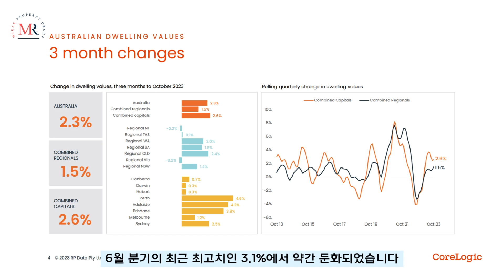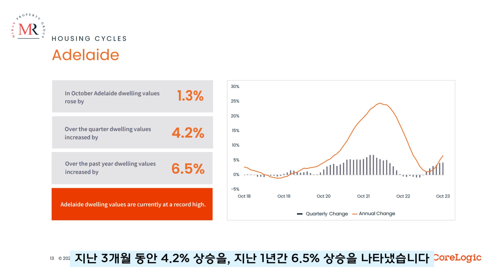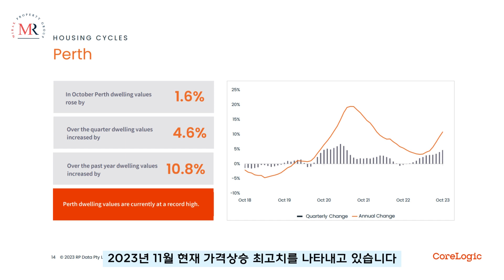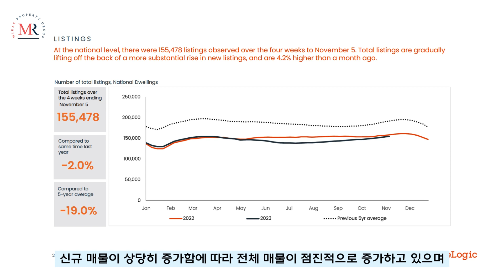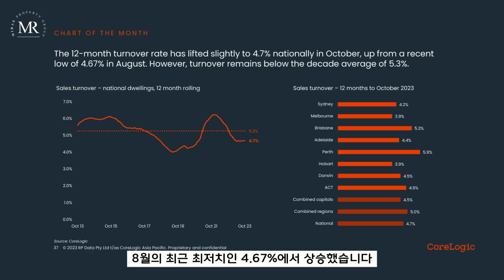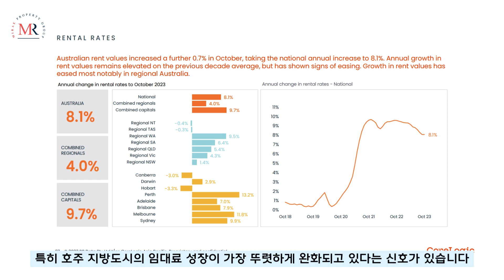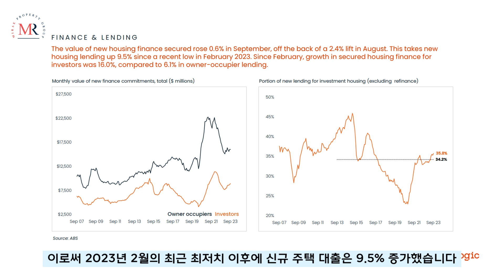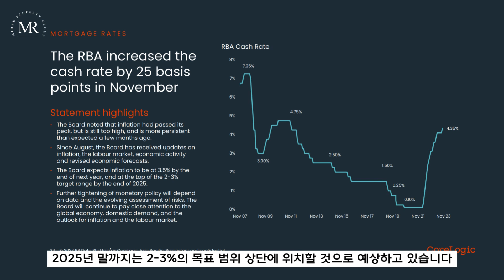2023년 11월 호주 부동산 마켓 업데이트 l Mirae Property Group l 미래프로퍼티그룹 l 호주부동산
안녕하세요? 미래프로퍼티그룹입니다.

2023년 9월 전국적으로 투자자 주택 담보대출은 새 주택 대출의 35.8%를 차지했습니다. 투자 대출의 비중은 40.2% 로 NSW(뉴사우스웨일스)에서 가장 높았으며 국가적 수준에서는 역사적 평균보다 높은 추세를 보이고 있다고 합니다.

미래프로퍼티그룹에서 전해 드리는 호주 부동산 2023년 11월 마켓 리포트, 영상에서 확인하세요!

궁금한 점 있으시면 언제든 문의 주시기 바랍니다.

🔹 1:1 대면/비대면(온라인) 미팅 예약 가능합니다🔹